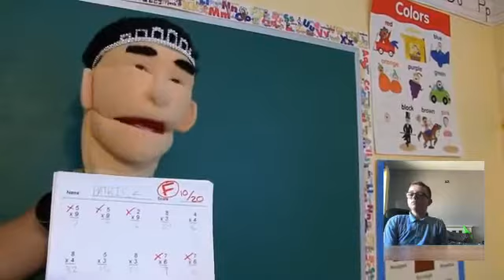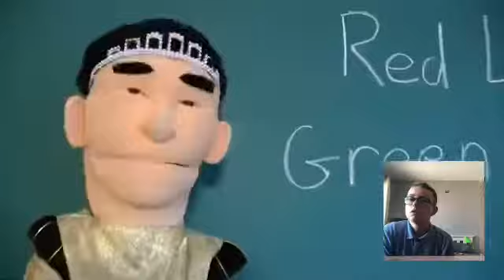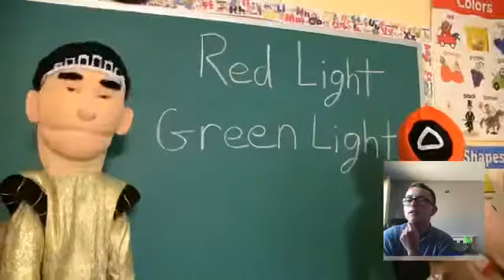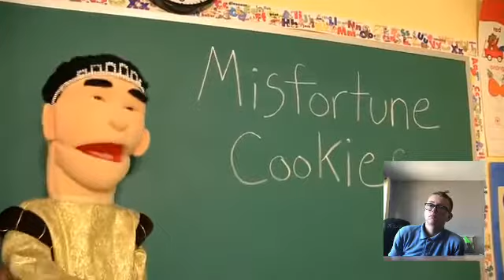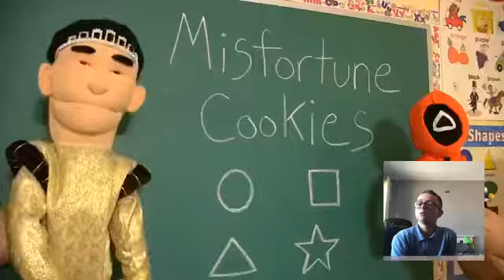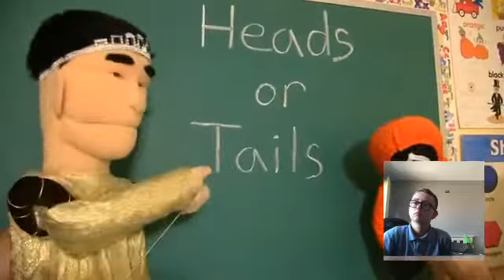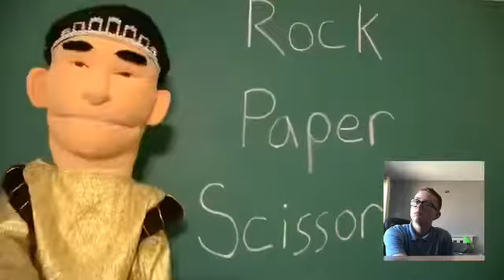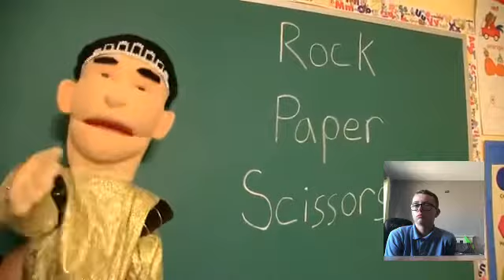SML Movie: SQUID GAME - Reaction!